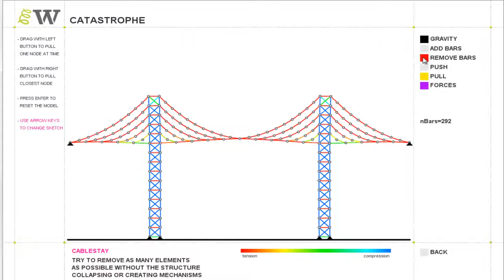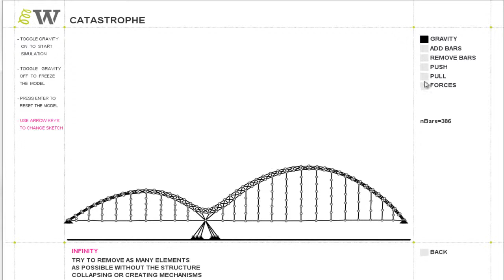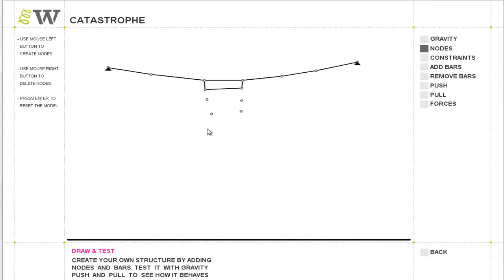PushMePullMe (v 1.1) - Catastrophe